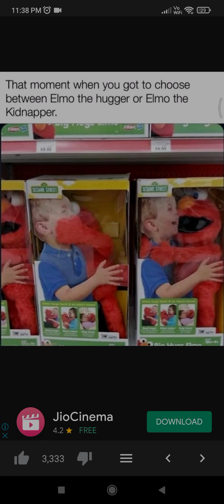memes i found on a app part 2